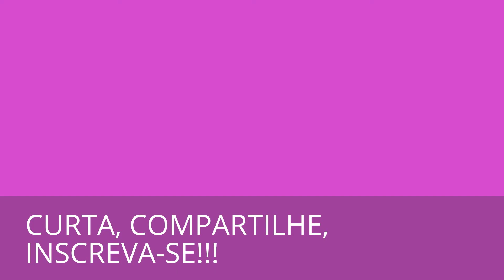TÁ NA HORA DE SABER!!! - 055 - COLETÂNEA AIVANHOV - 22